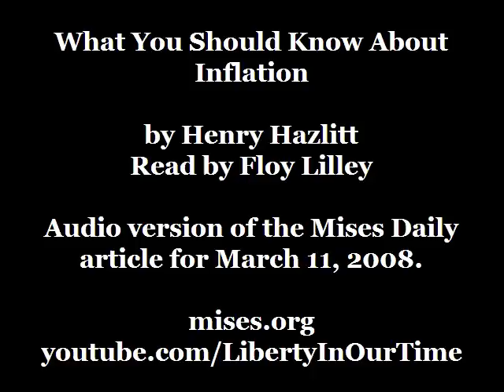What You Should Know About Inflation | by Henry Hazlitt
Audio version of the Mises Daily article for March 11, 2008. Written by Henry Hazlitt and read by Floy Lilley.

Henry Hazlitt (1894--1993) served as a founding board member of the Mises Institute. He was a libertarian philosopher, economist, and journalist for The Wall Street Journal, The New York Times, Newsweek, and The American Mercury, among other publications. He is best known for Economics in One Lesson. Hazlitt was the founding vice-president of the Foundation for Economic Education and an early editor of The Freeman magazine.

From Bretton Woods to World Inflation: A Study of Causes and Consequences

Man vs. The Welfare State

Will Dollars Save the World?

Who's "Protected" by Tariffs?

How Should Prices Be Determined?

Who Protects the Consumer?

Soak the Rich?

England vs. the Price System

Henry Hazlitt Responds to 10 Common Objections to Capitalism

Henry Hazlitt's Dystopia: A Review of 'Time Will Run Back'

Dissent on Keynes: A Critical Appraisal of Keynesian Economics

Was Keynes a Liberal?